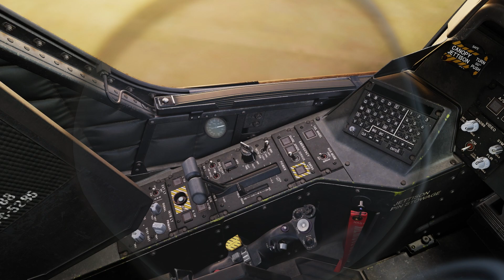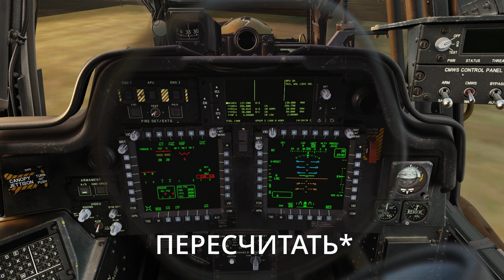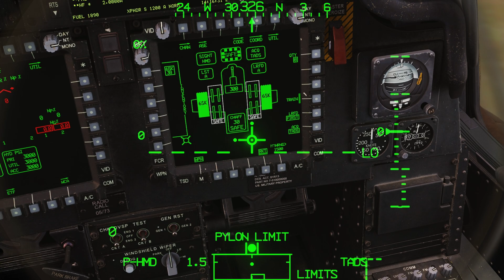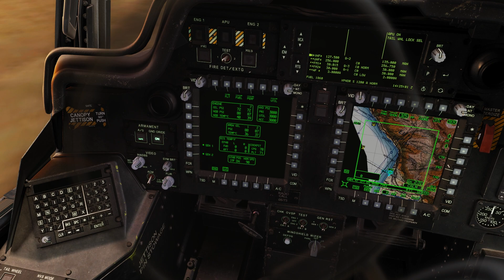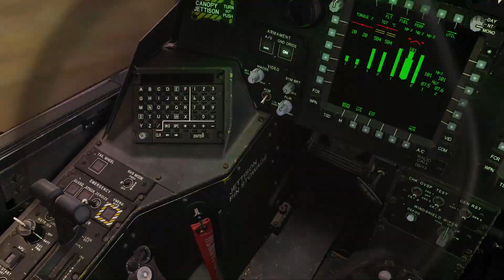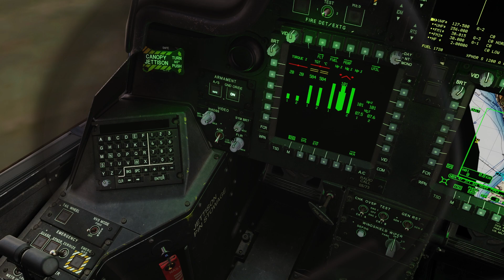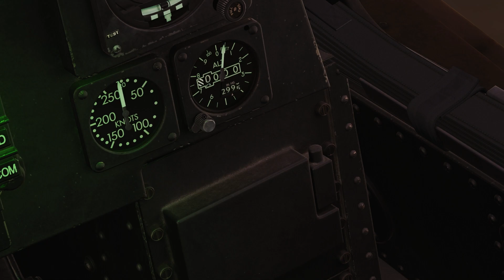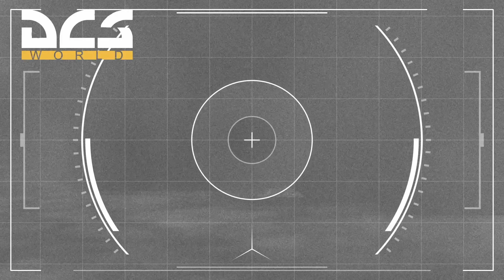DCS World | AH-64D APACHE ГАЙД | ЗАПУСК & КАБИНА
🎧 Начинаем обучающий курс в Digital Combat Simulator (DCS World) на вертолете AH-64D. Первый урок расскажет вам об кабине пилота, запуске вертолета и его остановке.

Канал был создан небольшим коллективом друзей игроманов, специально для таких же любителей игр как сами создатели.
Мы рады вас приветствовать!  Надеемся, вы станете частью этого канала и поможете нам делать его лучше!
Спасибо, что смотрите нас, с вами коллектив NightGameRus

00:00 ИНТРО
00:15 ОБ AH-64D APACHE
02:30 ПОДГОТОВКА К ЗАПУСКУ
03:15 ПОСЛЕДОВАТЕЛЬНОСТЬ ДО ЗАПУСКА
20:25 ЗАПУСК ДВИГАТЕЛЕЙ
25:58 СОЗДАНИЕ "ДОМАШНЕЙ" ТОЧКИ
28:09 ЗНАКОМСТВО С КАБИНОЙ
38:20 ЗНАКОМСТВО С PNVS
41:26 ДАЛЬНЕЙШЕЕ ЗНАКОМСТВО С КАБИНОЙ
49:56 ПОСЛЕДОВАТЕЛЬНОСТЬ ВЫКЛЮЧЕНИЯ
54:49 ПРОЛОГ